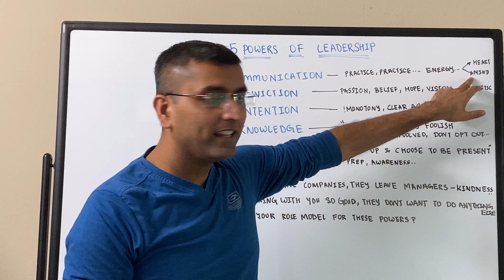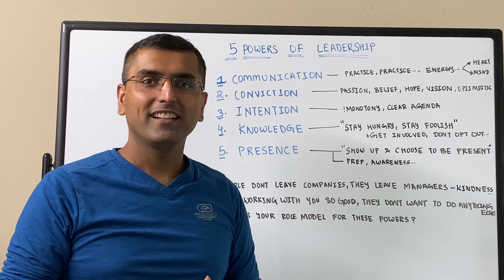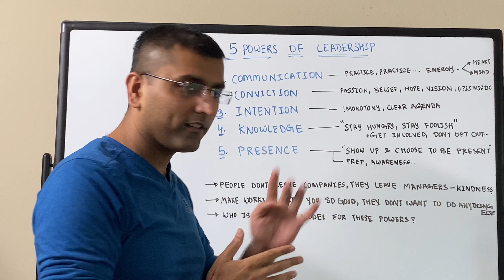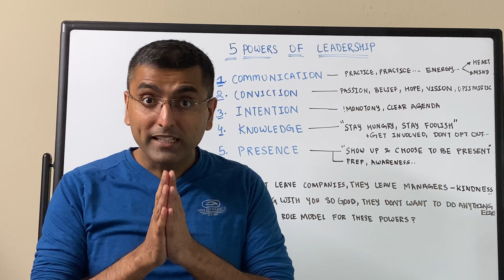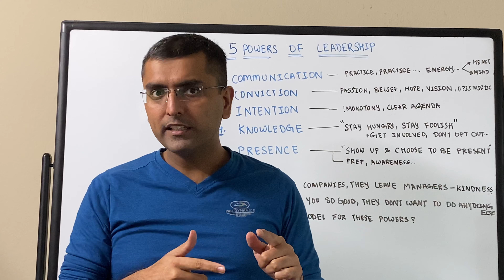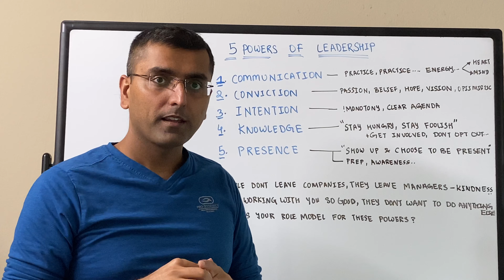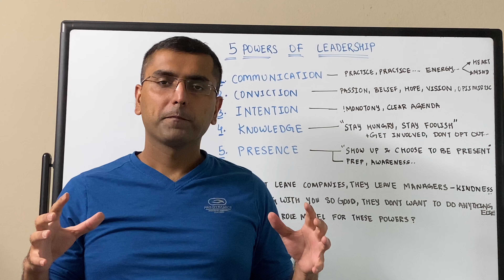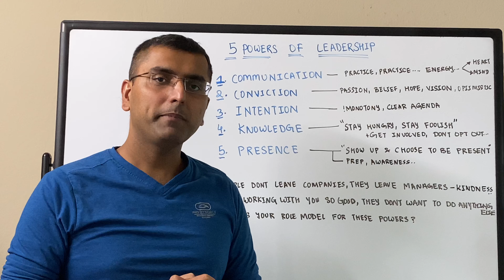5 powers of leadership